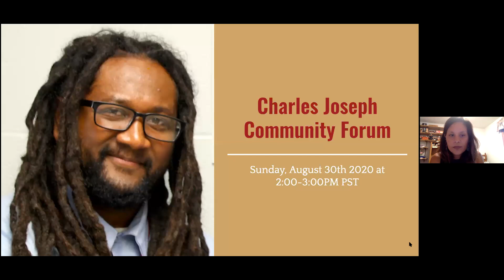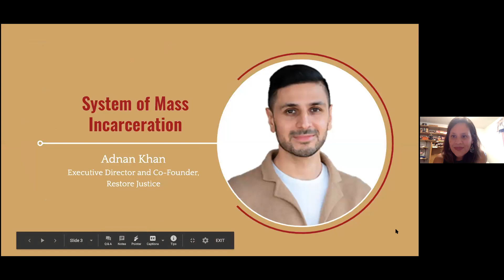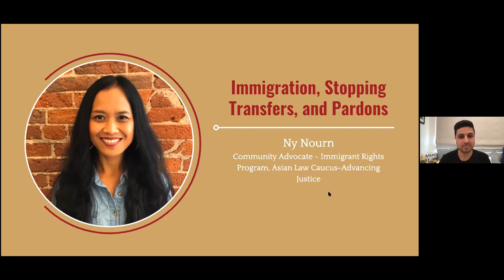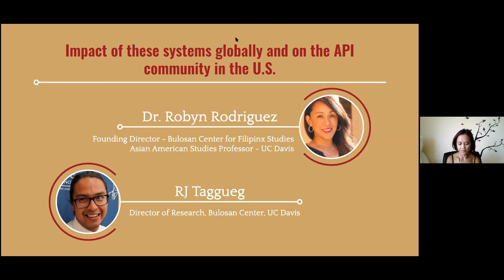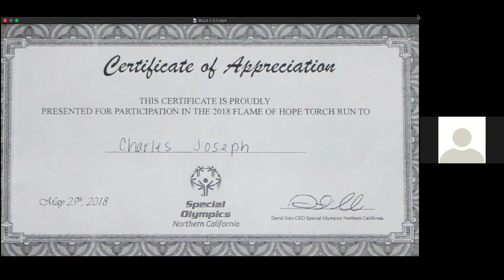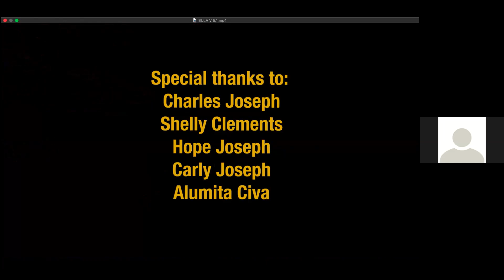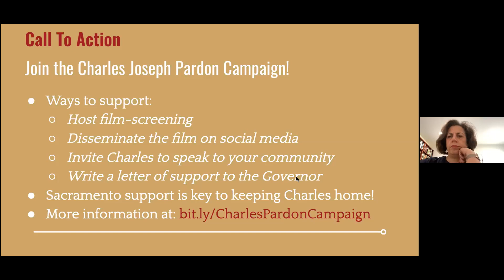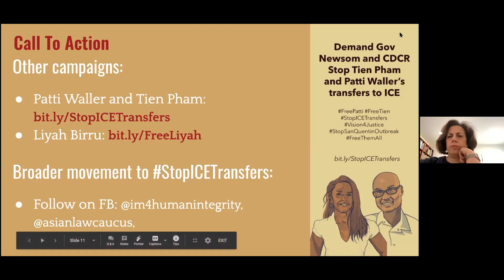Charles Joseph Community Forum - Aug 30, 2020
A community forum for Charles Joseph was held on Aug 30, 2020.  After serving 12-years in prison and being found eligible for parole, ICE detained Charles for 11 months, and is attempting to deport him back to Fiji, a country he left in his youth. A pardon from Governor Newsom would allow Charles Joseph to restore his lawful permanent resident status, apply for citizenship, and give him the chance to remain with his family and community.

The co-sponsors for this event include: Interfaith Movement for Human Integrity, Bulosan Center for Filipino Studies, Unitarian Universalist Justice Ministry of California, Asian Prisoner Support Committee, Kehilla Community Synagogue, San Francisco Public Defenders, Congregation B'Nai Israel Sacramento, SacAct, All of Us Or None - Sacramento, Jewish for Voice for Peace-Sacramento, NorCal Resist, KWESI, Restore Justice, and UC Davis Asian American Studies Dept